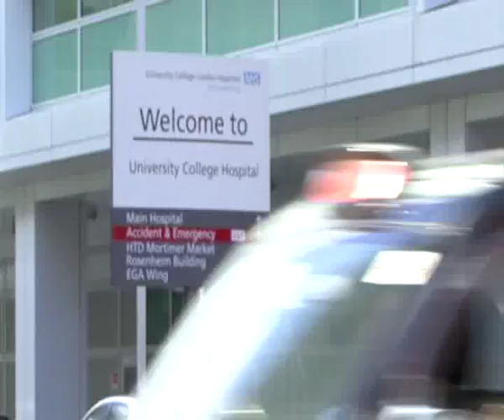John Welch - nurse consultant in critical care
John Welch talks about his experience of working at University College London Hospitals NHS Foundation Trust.